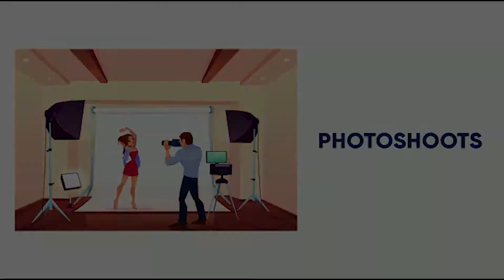DIL TOD GAYE | HARBHAJAN MAAN | BABU SINGH MAAN | GURMEET SINGH | HM RECORDS | KING ENTERTAINMENT TV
SONG - DIL TOD GAYE
SINGER-  HARBHAJAN MAAN
PRODUCER - HARVINDER SRAN, DARSHAN S RANGI , GURVINDER SINGH
LABEL- HM RECORDS

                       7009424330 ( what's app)